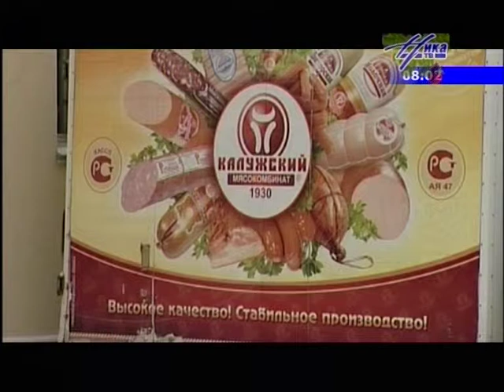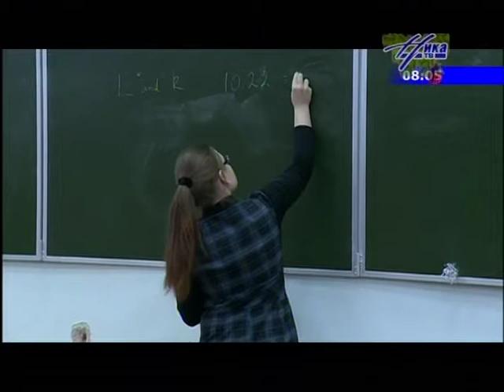Выпуск новостей 14 января 8:00